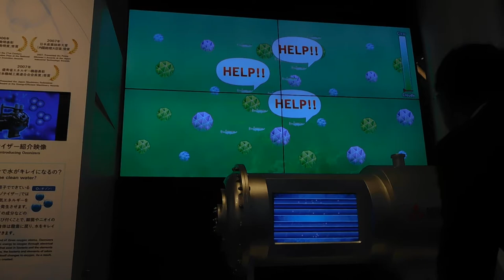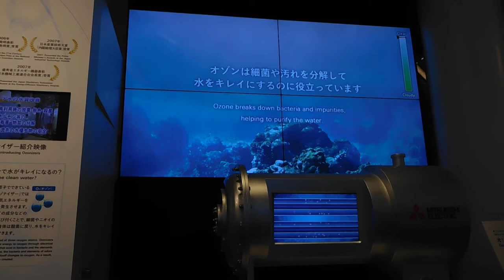DSCN7326メトア銀座METoA Ginzaプロジェクションマッピング 水の循環でつながる世界20181009東急プラザ銀座